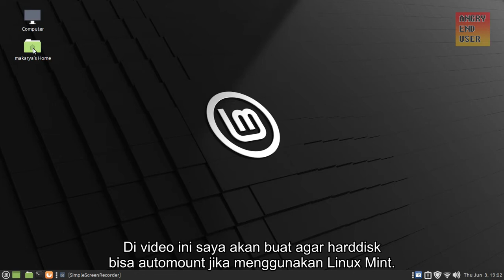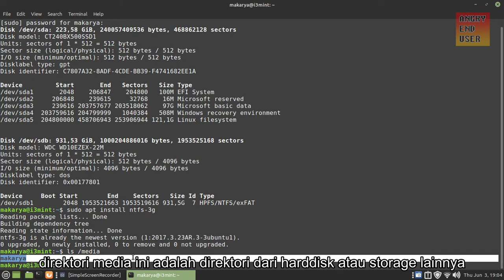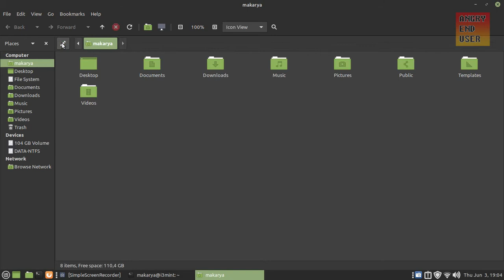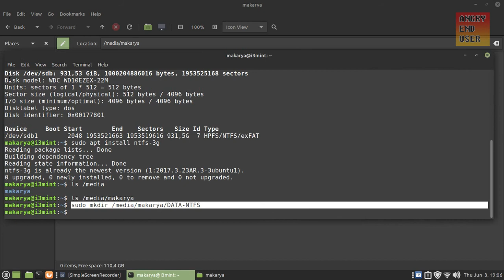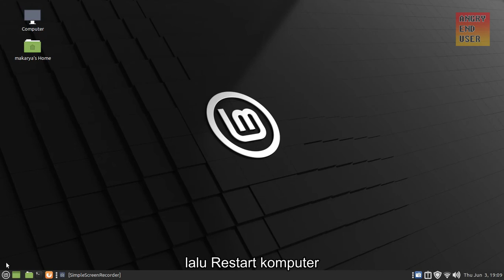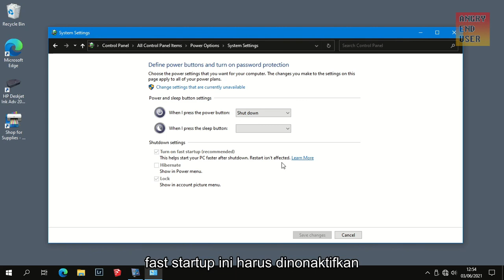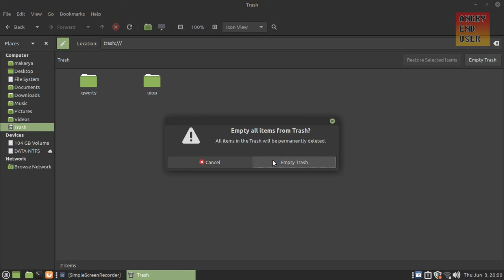Cara mount drive NTFS saat startup di Linux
Kendala yang dihadapi jika dual boot dan drive penyimpanan data menggunakan partisi NTFS agar dapat dibaca oleh Windows dan Linux adalah partisi NTFS tidak automount saat menggunakan Linux.

Di video ini saya akan buat agar harddisk bisa automount jika menggunakan Linux Mint.

Sistem operasi di video ini adalah Linux Mint 20.1

Kalau malas pakai terminal, saya sudah buat video cara mount drive NTFS menggunakan Graphical User Interface (GUI)